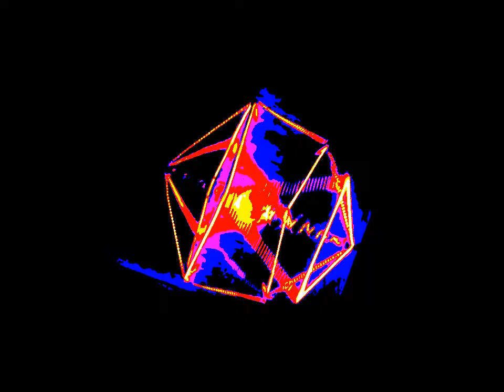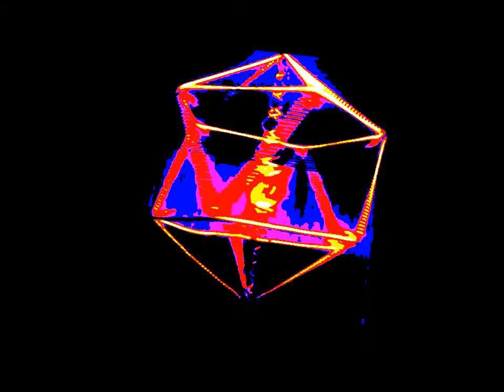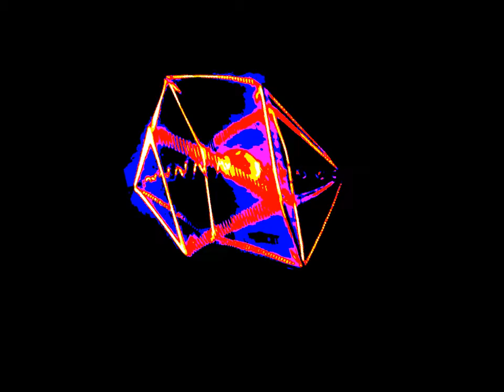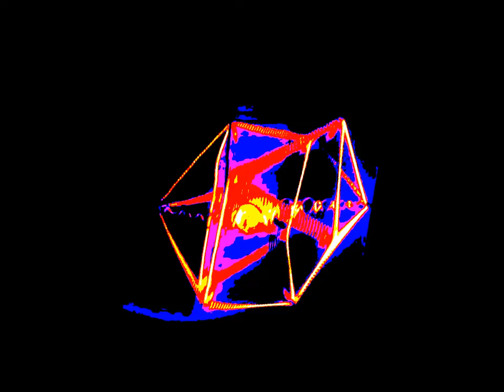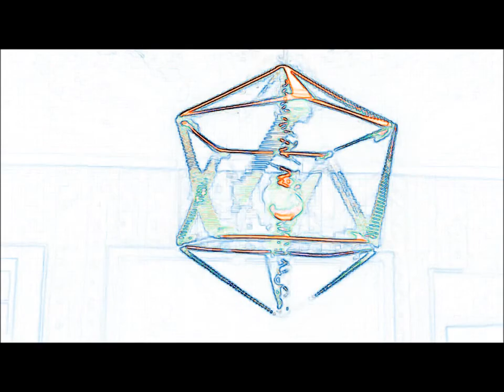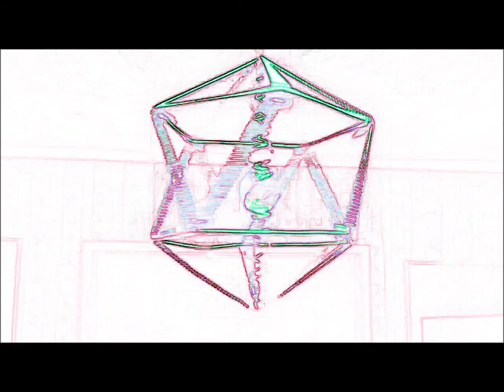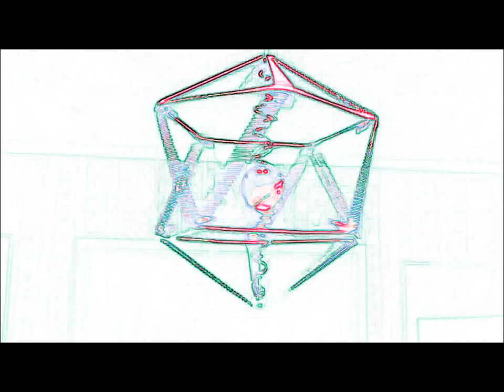Icosahedron Isochronic Aurora Dance 741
This video in version 3 of working with the original video clip I filmed with my Acer A100 Tablet.  It is a study of applying specific effects through Windows Movie Maker.  The original art that was filmed is from Ryan McCrory who has a store on Etsy online called Metronika.  I met Ryan at a gathering called Pranafest when it was in town.  I have placed his artwork over my healing table with a pyramid underneath the table.  The pyramid has a fairly large quartz crystal within it sitting on top of a paramagnetic rock that was gifted to me by another person and an old energy plate made of specially altered metal.  The icosahedronal artfully holds a crystal sphere.  Together the icosahedron and the pyramid combine to create a palpable energy field to assist the energy healing work I do with others.  The music in the background is "Isochronic Aurora Dance 741" it is a composition with a software didj, a D and A harmonic fifth synthesized female "ah" choir, and a subtle 741 (awakening intuition) solfeggio healing tone permeating the composition.  There is more music of this kind available on "Unisonic Ascension" under the name "Ambient Dharma".  I may evolve a fourth version when I edit this Windows Movie Maker version with the more advanced Open Shot (Linux Software) editor where I can do chroma key to introduce background changes.  There is a spelling error on the intro (and ending) that I corrected everywhere else.  "Metronica" should be "Metatronika".